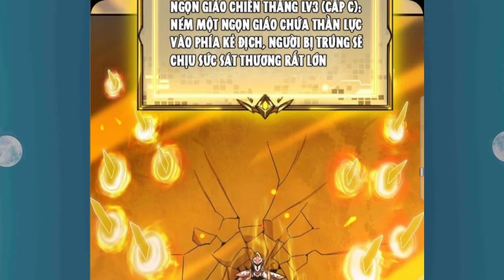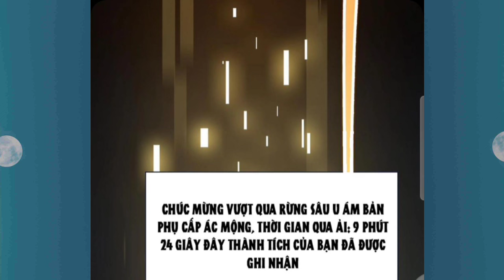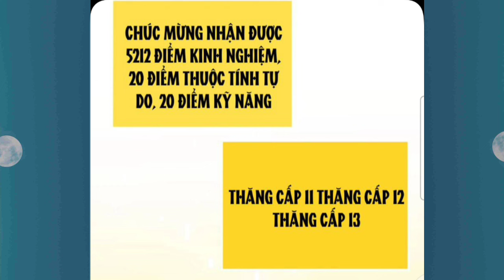Tập 4:Vừa Bước Chân Vào Thế Giới Chuyển Chức, Thức Tỉnh Thiên Phú Cấp S+,Ẩn Sức Mạnh Thánh Kị Sỹ SSS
Anh em nào donet::
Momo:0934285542